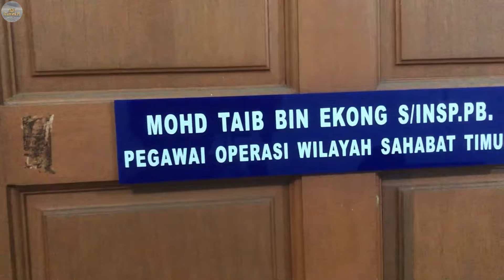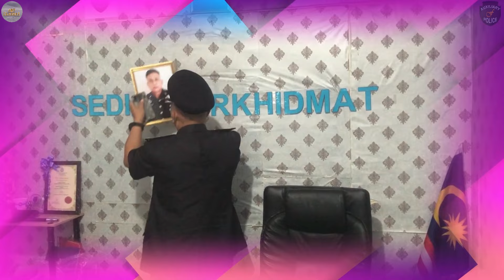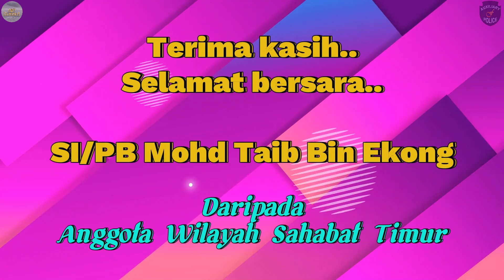Tayangan video Majlis Persaraan anggota Polis Bantuan Felda | 6 Okt 2023 | FGVSSSB WST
Majlis Persaraan SI/PB Mohd Taib Bin Ekong
(POW Wil. Sahabat Timur)
6 Oktober 2023 | Jumaat
Perkarangan Pejabat WST

Selamat bersara SI..